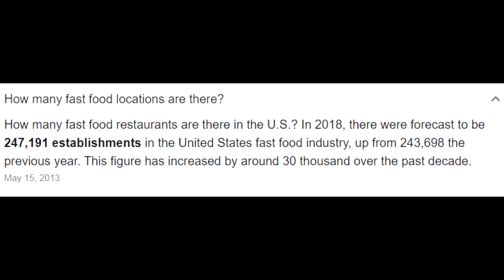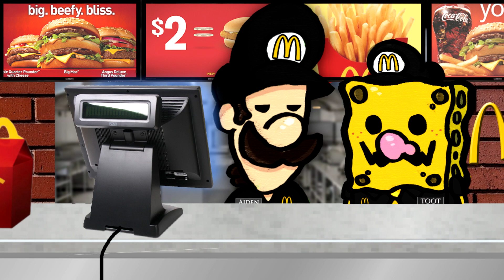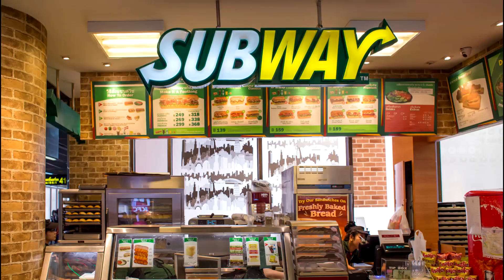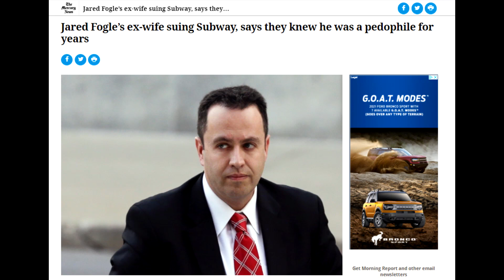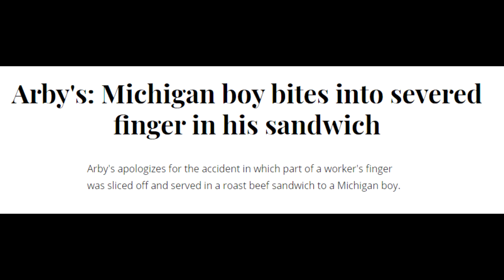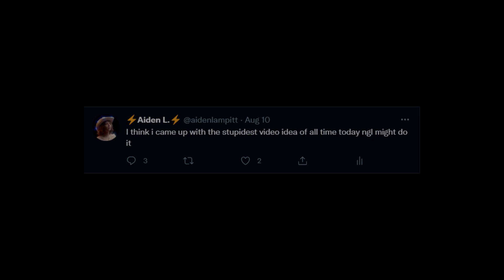Fast Food - Aiden L.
Today Aiden does something a little different and covers food! fast food to be exact. From Burger King to Taco Bell to even working at McDonald’s, Aiden covers it all!